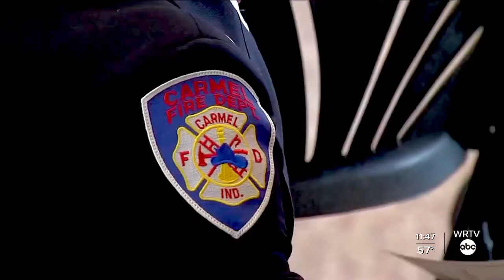Celebrating a firefighter who served four decades in the Carmel Fire Department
Four decades as a firefighter.
An emotional sendoff for a man who gave his all to the Carmel Fire Department… and the legacy he leaves behind.
The humor and heroism at the ceremony for Captain Joe Butts.